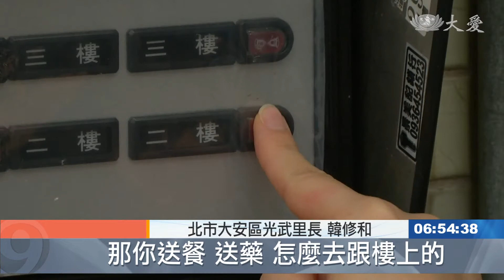老公寓怎送藥取餐 政策缺配套里長燒腦筋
因為疫情，越來越多人居家隔離，有些民眾不知三餐如何解決，有專家認為，政府應該要放寬標準，讓住在公寓的民眾短暫踏出房門取餐，只要戴好口罩，隨時消毒，傳播風險並不高。

外送員 林先生：「(有遇過要送給正在隔離的民眾？) 也有社區性的，也就是說，他會放在一樓的外送桌上，統一由他們處理。」

疫情爆發，全台超過八萬人居家隔離中，外送訂單因此多一兩成。

外送員 林先生：「(民眾)堅持付現金也有遇過一次，但是他就會自己把它放在一個小袋子，放在外面，我們現在每一次跟客人收到錢，或者是有碰觸到他們大樓的門把，我們自己都自備很多酒精，只要有碰到就噴一次。」

謹慎送餐，使命必達，但在民眾端，可不一定看得到就吃得到。

如果是住在這種公寓，通常樓上還是可以開一樓的門，但假如公寓已經太過老舊，也是有可能會發生門鈴壞掉的窘境。

北市大安區光武里長 韓修和：「那你送餐送藥，怎麼去跟樓上的居家隔離者去做聯繫，你是要按到別戶的門鈴嗎，其實很多里民對於家裡住戶樓上樓下有居家隔離，就已經很恐慌了。」

北市文山區華興里長 陳峙穎：「(住戶)他可能自己拉一條線，那就是有一個門鈴，你會知道有人來了，但是你沒有辦法開門，目前的狀況是都還有人協助，可是我想 接下來個案越來越多，這樣子生活上可能會有不便，需要協助的比例可能也會增加。」

或許住久了，鄰居之間還能互助，但如果是到異地租房子，恐怕更為難。

確診者 曾同學：「(同學)確診的時候是，房東會送水跟吐司給他，後來好像是因為他的朋友有送東西去給他，然後好像也是房東去幫忙的，這樣就會很麻煩，因為房東不可能無時無刻都在他那邊。」

面對隔離難題，指揮官陳時中提出丟鑰匙到一樓的方案，因為擔心一開門增加病毒傳播風險，但專家認為，讓隔離者下樓拿餐，其實是可行的。

台北醫學大學公衛系教授 莊凱任：「根據國外的研究顯示，除非是在醫院，比如說特別照顧病人的病房，它的空氣中的病毒數量是比較高，可是一旦到了醫院護理站或辦公室，它病毒的數量到很低的程度，更何況是我們一般的環境，所以開個門 就造成隔壁戶的感染，這件事情在科學上可能性是非常非常地低。」

建議只要全程戴好口罩，並攜帶酒精，隨手噴接觸到的表面，就不用太擔心，不過政策還沒開放之前，里長不敢大意。

北市文山區華興里長 陳峙穎：「如果你是在小範圍(移動)，可能它(電子圍籬)沒有那麼精確，但是確實還是一個違規行為，那如果有其他的租客，有其他的住戶是有意見的，那去舉報的話，還是有可能面臨裁罰的問題。」

接下來隔離時間將縮短為3+4，難題是否能迎刃而解？里長認為，生活困境或許能減少，但有越來越多人得居隔時，勢必又會造成另一波衝擊。

林亦庭 葉宜琳 台北報導